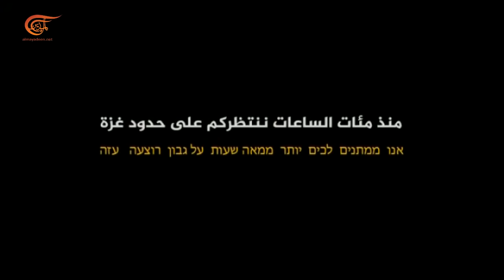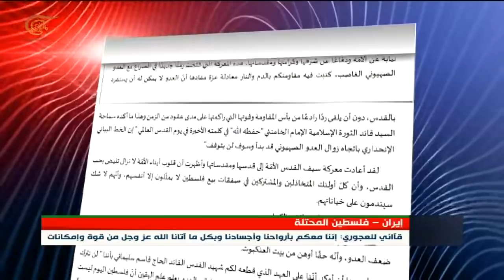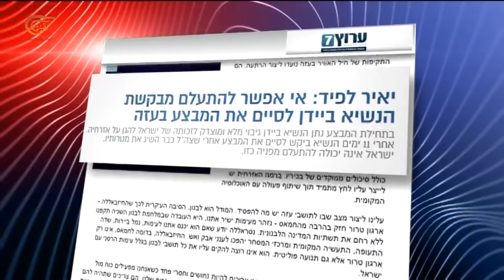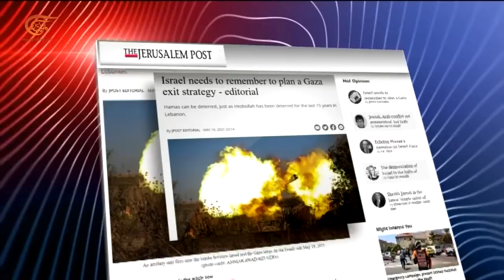تغطية خاصة | فلسطين الملحمة ورد المقاومة على العدوان الإسرائيلي 17 | 2021-05-20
الشخصيات المشاركة:
اعداد و تقديم: